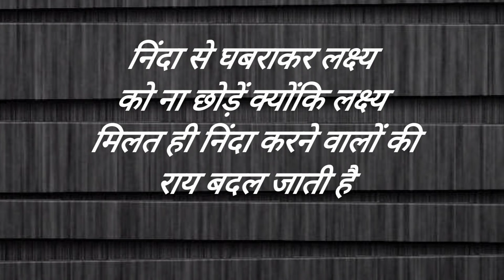Motivational video in Hindi||Shivani Motivation